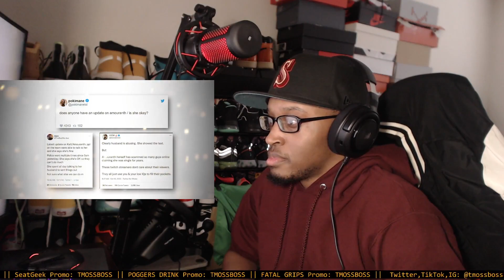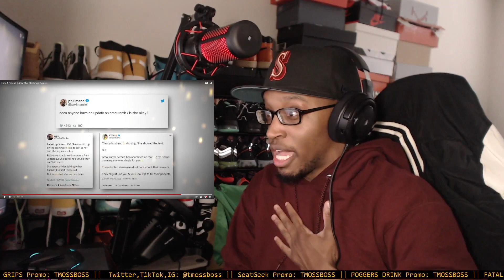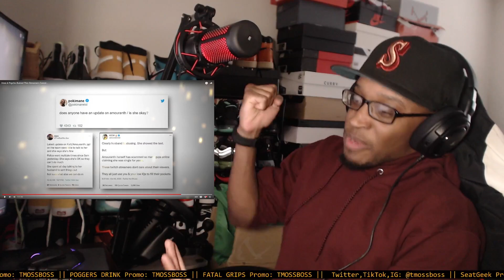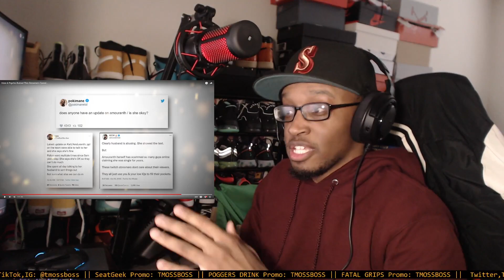How A Psycho Ruined This Streamers Career... REACTION!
To anyone creator with a crazy ex, check them when they start thinking they got control over you.

Link to channel: @twitchly4087